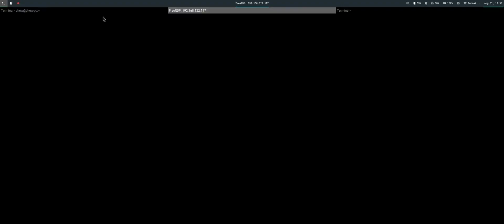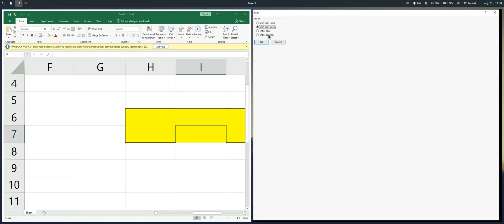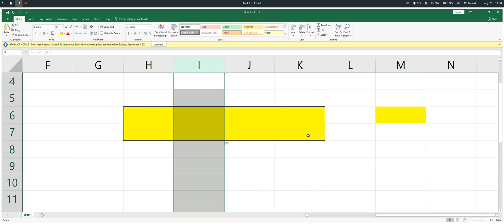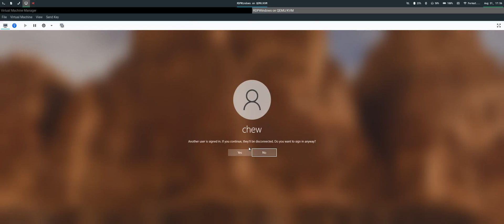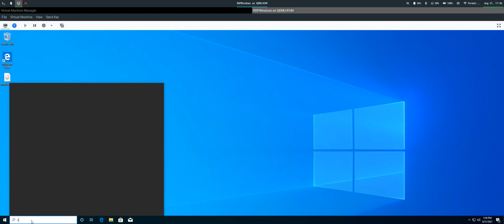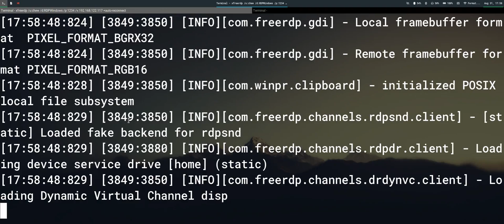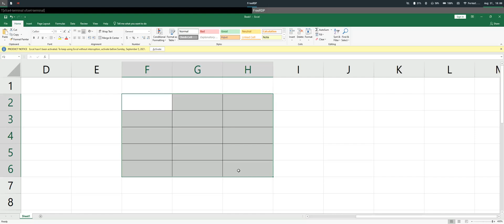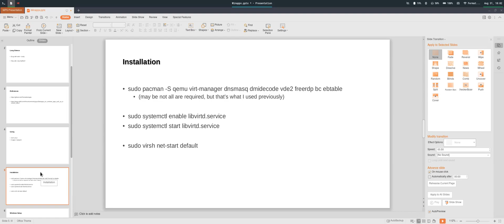Winapps - Running Excel in Arch Linux + Swaywm?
Pop up windows in Swaywm may not be a correct dimension, to deal with it:
1. Make pop up windows to be tiled (not floating)
2. Perform the following steps:
2.1 xfreerdp /u:user /d:RDPWindows /p:password /v:server  +auto-reconnect +clipboard +home-drive -wallpaper /dynamic-resolution /app:"C:\Program Files (x86)\Microsoft Office\root\Office16\EXCEL.exe"
2.2 Once command is run, ctrl+c to interrupt the process

2.3 wlfreerdp /u:user /d:RDPWindows /p:password/v:server +auto-reconnect +clipboard +home-drive -wallpaper /dynamic-resolution /app:"C:\Program Files (x86)\Microsoft Office\root\Office16\EXCEL.exe"